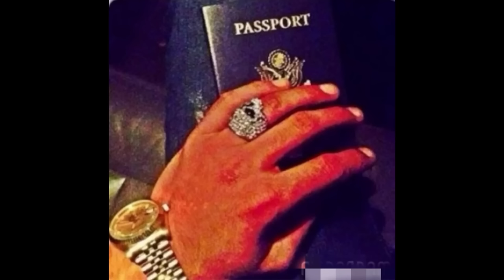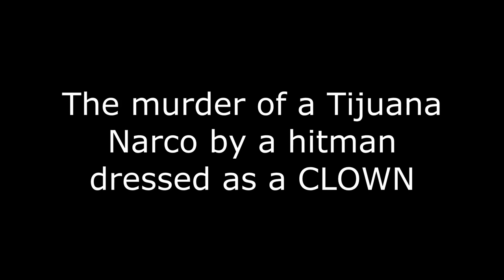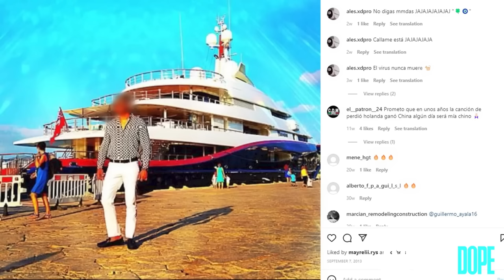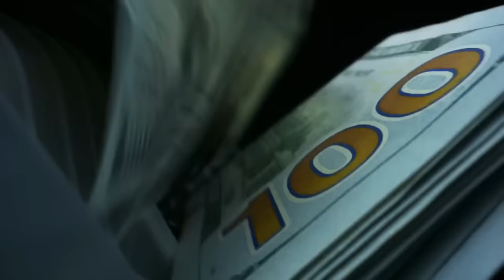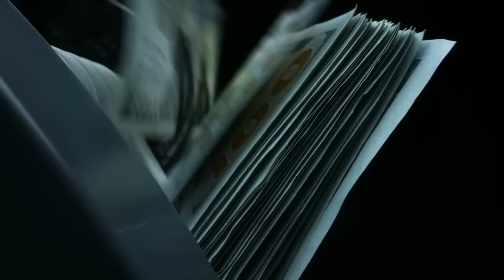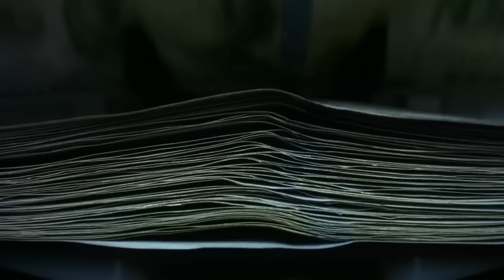The Most Notorious Mexican Hitmen Exposed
El Camello, El Chino Antrax, & Ramon Arellano-Felix of Tijuana